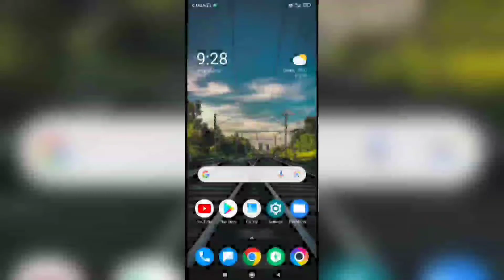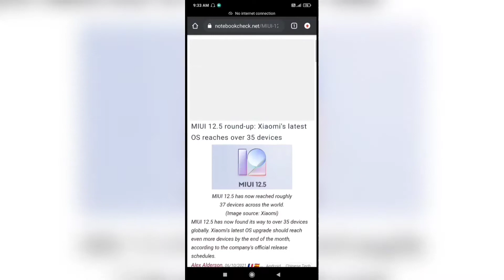MIUI 12.5 update rollout in 35 devices - Ayan Official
PLEASE SUPPORT GYUS

MIUI 12.5
miui 12.5 stable rollout
miui 12.5 launch event
miui 13
poco ui update
miui 12.5 poco m2 pro
miui 12.5 poco X2
miui 12.5 redmi note 9 pro
miui 12.5 Android 11
poco m2 pro android 11 update kab aayega